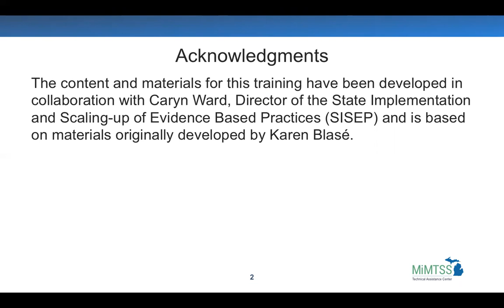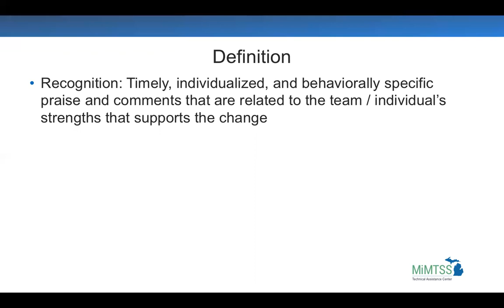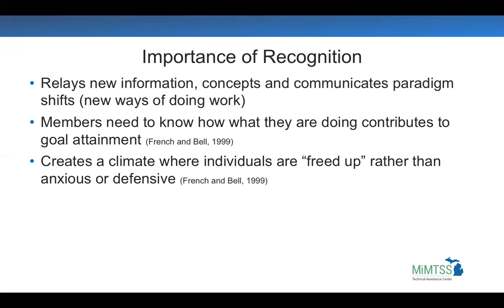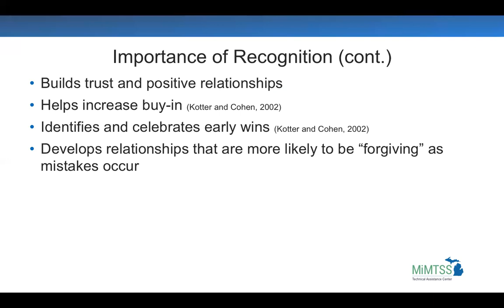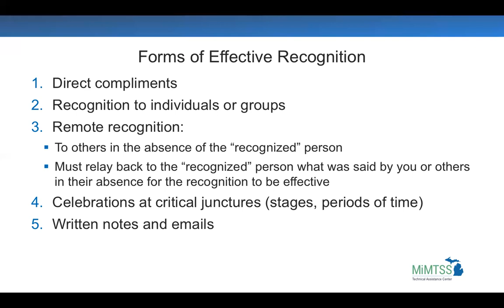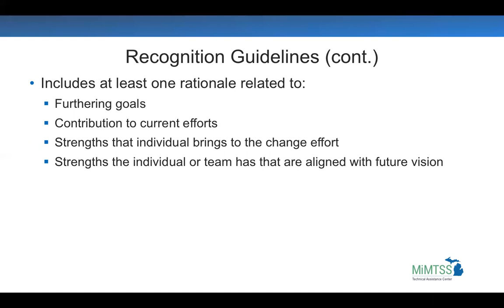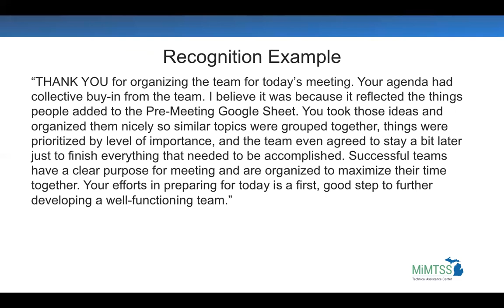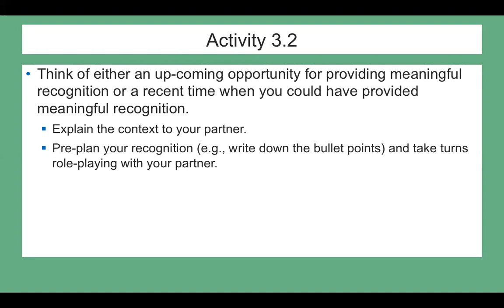Coaching Foundation Skills #3: Developing & Maintaining Relationships